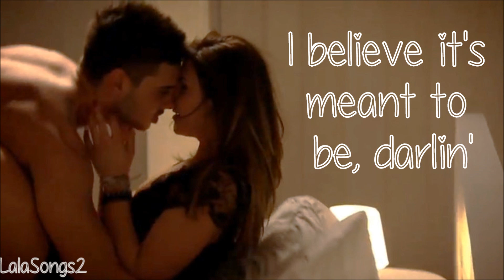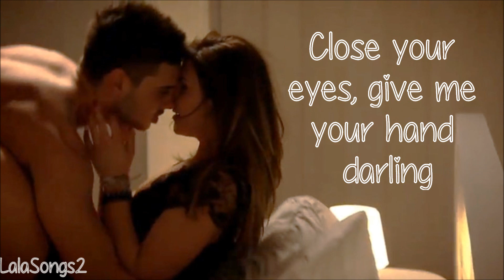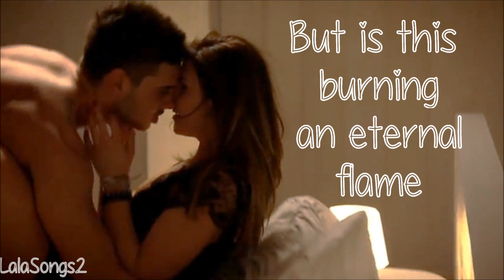Alina Eremia & Dorian Popa - Eternal Flame lyrics